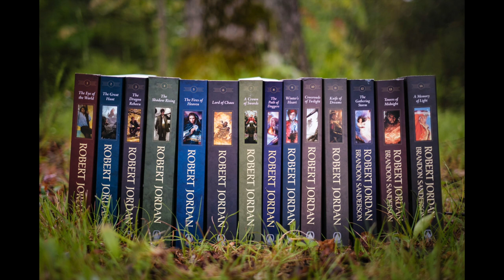The Wheel of Time Spoiler Free Series Review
The Wheel of Time box set